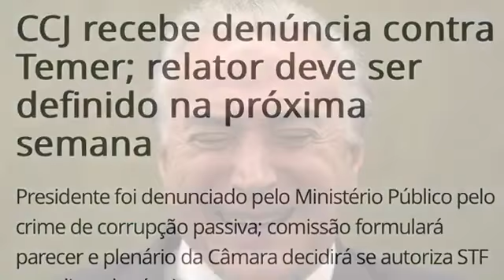Marchinha do tem que manter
Tem que manter...
Tem que manter isso... vil!
Que do mantido eu não quero nem um piu...
Tem que manter...
Tem que manter isso, viu?
Mantém aí  que eu não quero nem um piu...

Tem que manter, não desmanter
Deixa o mantido, viu?
Mantendo tudo,  tudo também vou manter, viu?
Mantenha tudo, se desmanter tô perdido
Que eu tô mantido, mantendo quem vou manter! Viu?